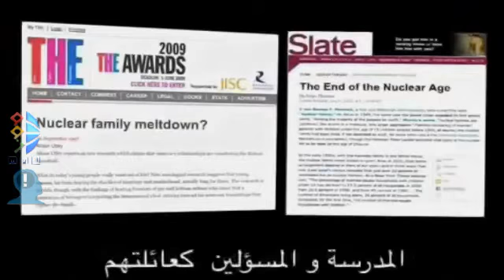تحرر المرأة بلسان ارون روسو المخرج في هووليود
أرون روسو مخرج في هووليود يتحدث عن الفيمنيزم -تحرر المرأة ونشوئها بامريكا، يتحدث عن نيكس روكفلر الذي قال أن سبب دعمنا لهذه الحركات هو الحصول على الضرائب من النساء وتسريع سن دخول المدرسة للأطفال